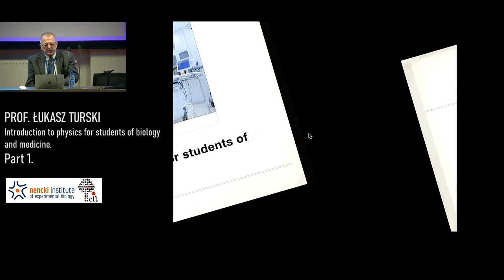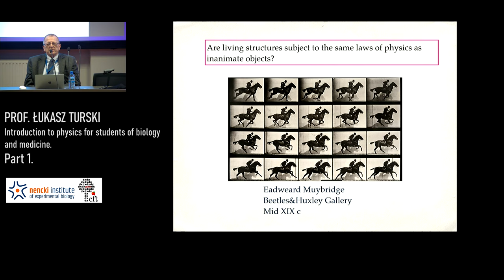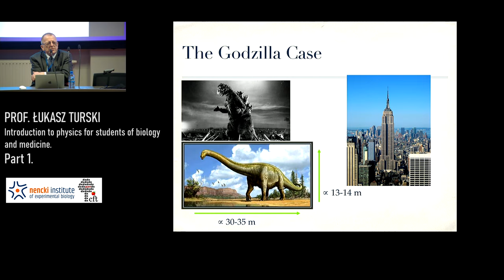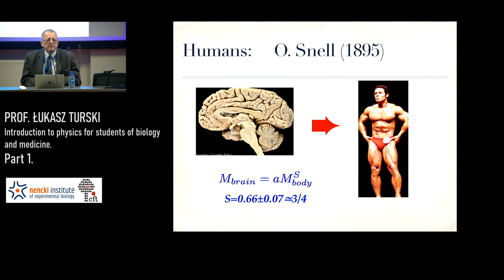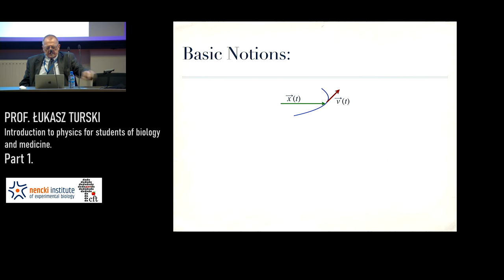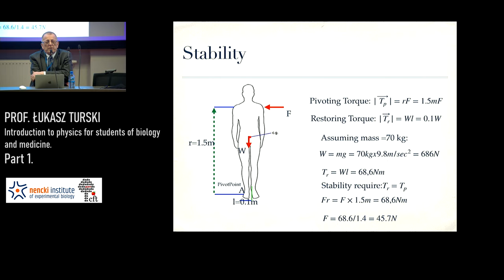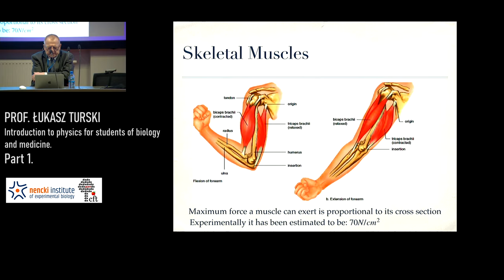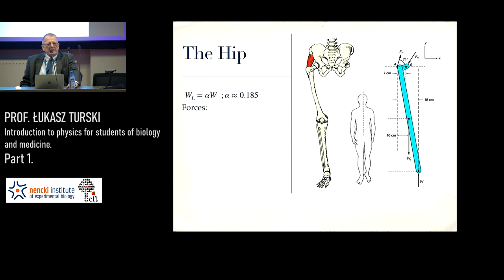Prof. Łukasz Turski - Introduction to physics for students of biology and medicine. Part 1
Prof. Łukasz Turski - Introduction to physics for students of biology and medicine. Part 1, Warsaw 4Phd, Instytut Nenckiego, 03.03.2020